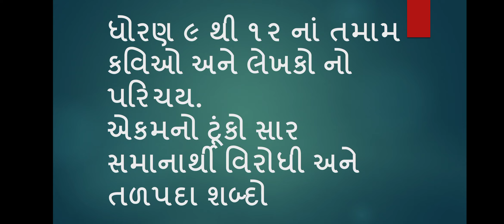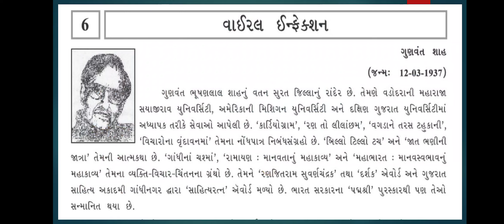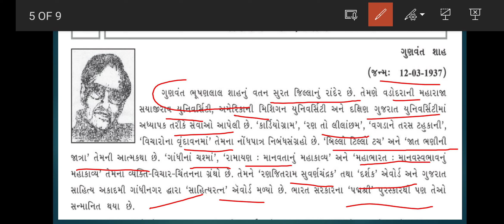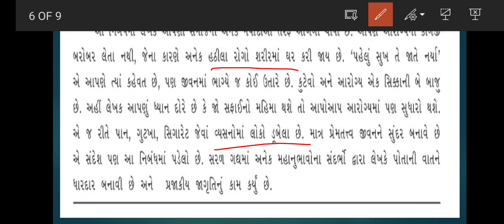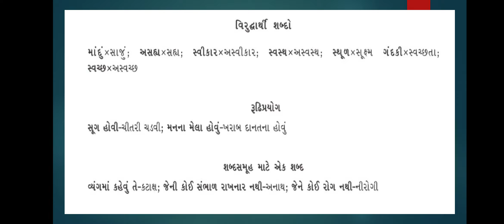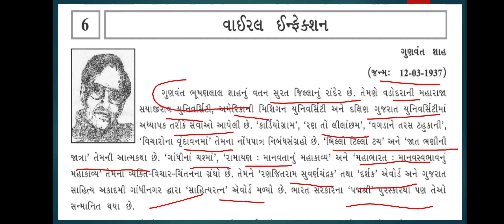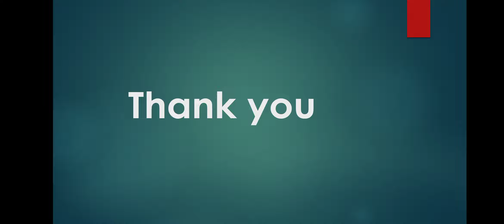ગુણવંત શાહ STD 10 unit 6 વાઈરલ ઇન્ફેક્શન ગુજરાતી સાહિત્ય સર્જક પરીચય એકમનો ટૂંકો સાર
ધોરણ 9 થી 12 ગુજરાતી નાં તમામ કવિઓ અને લેખકો નો પરિચય, એકમનો ટૂંકો સાર તેમજ એકમના અંતે આવતા સમાનાર્થી વિરોધી અને તળપદા શબ્દો.
ગુજરાતી સાહિત્ય
Gujrati sahitya
Gujrati litrature